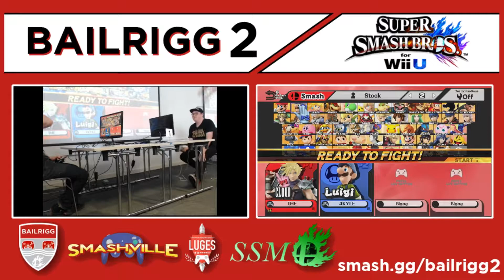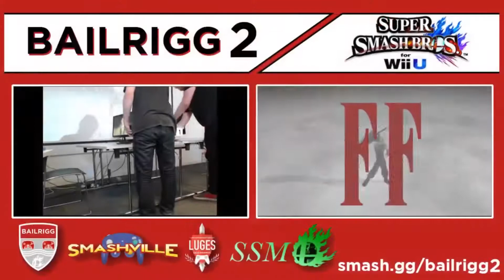Bailrigg 2 - Ander (Cloud) Vs. Balboa (Bayonetta, Luigi) - Smash U - Pool A5